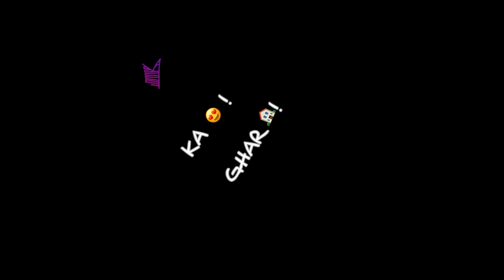New Islamic Whatsapp Status New 2020 Qawwali Status Naat Sharif Black Screen Status